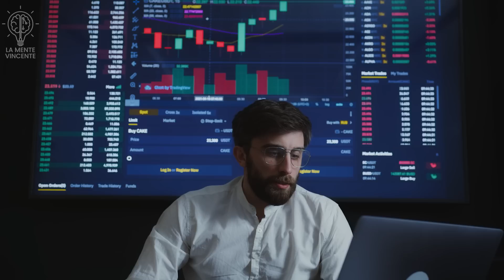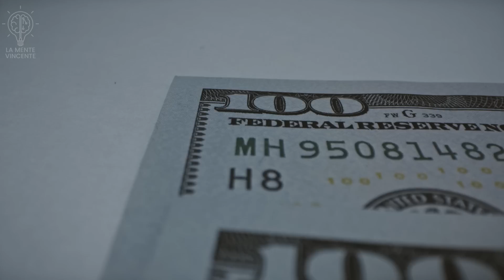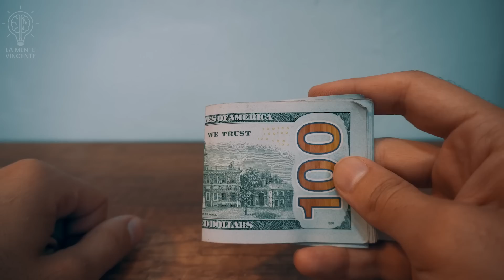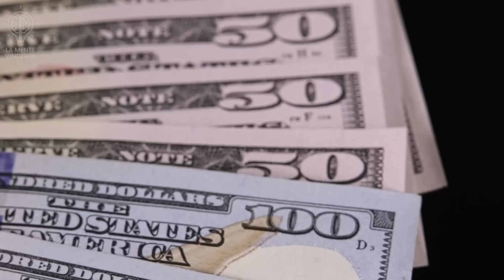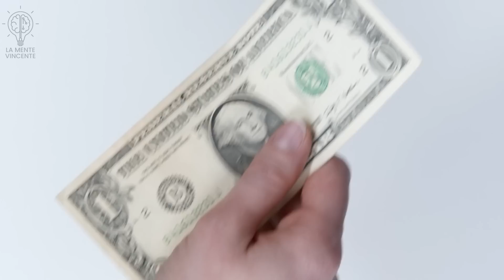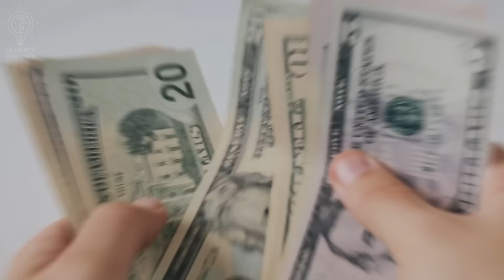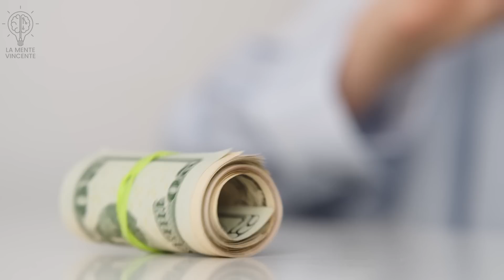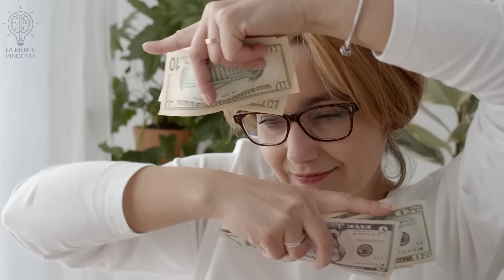Ultimo messaggio sui soldi di Andrew Tate Doppiato in italiano.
Andrew Tate è un kickboxer britannico-americano e personalità online. Andrew Tate ha avuto una carriera di successo nel kickboxing e in seguito ha guadagnato notorietà online per quanto riguarda le sue opinioni controverse.
Ha fondato la HU, HUSTLE UNIVERSITY e conta più di 30 mila persone.

La mente vincente è il canale per chi vuole di più dalla vita ed ottenere risultati.

In questo canale parleremo di crescita personale, miglioramento e business. In particolare parleremo di come sviluppare una mentalità vincente e come raggiungere il successo, come superare gli ostacoli, raggiungere obiettivi e come scoprire i propri talenti tramite dei video educativi e dei video motivazionali doppiati in italiano.

La mente vincente ti aiuterà a capire come avere un atteggiamento mentale vincente per ottenere risultati grazie a video educativi e motivazionali dei più grandi imprenditori al mondo.

I video che tratteremo saranno su crescita personale e finanziaria, riprogrammazione mentale, bob proctor italiano, atteggiamento mentale, regole per il successo, mentalità vincente, abitudini dei ricchi.

Sblocca il tuo potenziale, allena la mente e scopri il potere del cambiamento per avere successo nella vita.

Informazioni sul copyright:
* Devo dichiarare che in NESSUN modo, forma o forma intendo violare i diritti del detentore del copyright. Il contenuto utilizzato è strettamente a scopo di ricerca/revisione e per aiutare a educare.
* Non possiedo alcun copyright relativo agli estratti utilizzati in questo video. Ma mi permetto di usarli per aiutare le persone in forma motivazionale.

* Spero che questa motivazione di Andrew Tate ti sia piaciuta, investiamo tempo e denaro nella creazione di questi contenuti, grazie a tutti per il supporto. :)